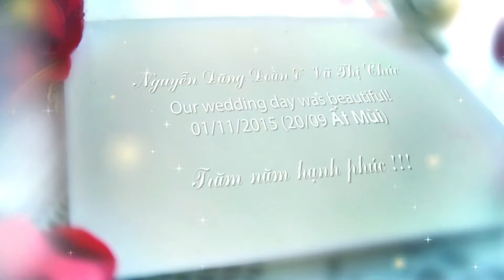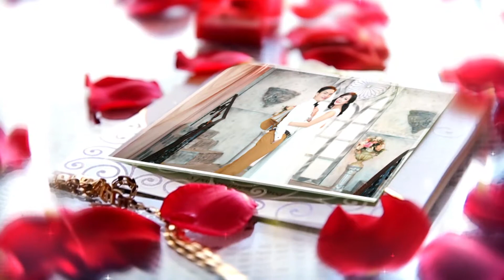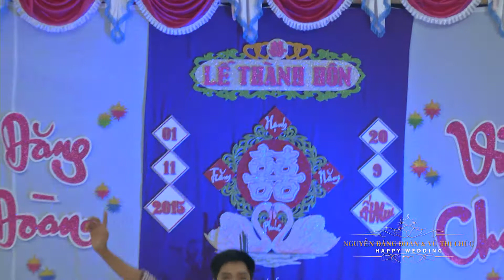my wedding full 01/11/2015